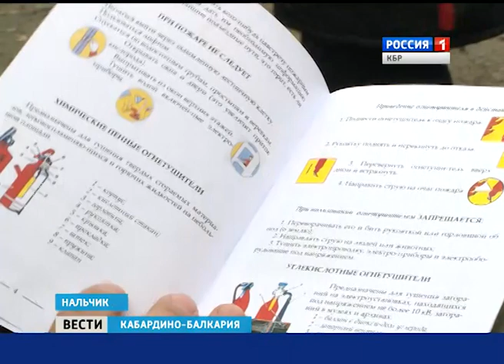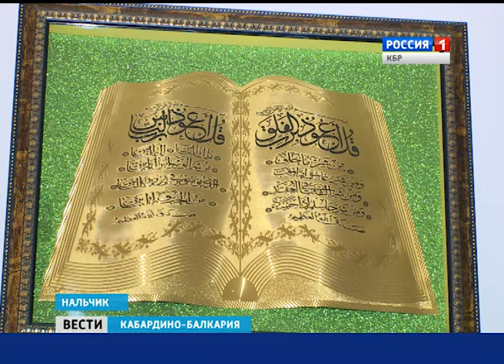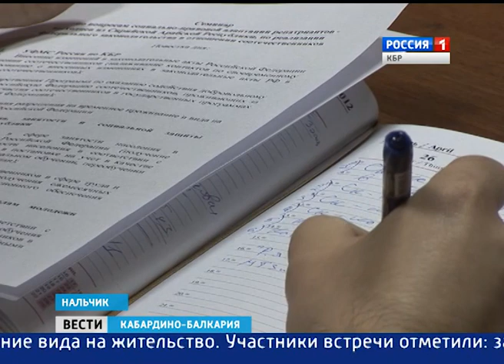Вести КБР 20 11 2014 14 30